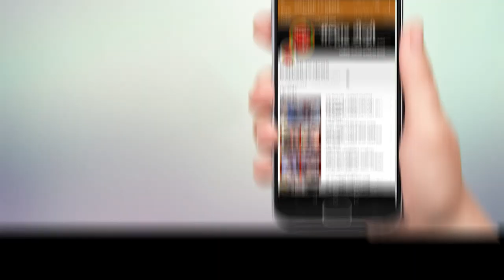जीवनात मोठे होण्यासाठी ध्यास, मेहनत, आत्मविश्वास, त्याग आवश्यक; लोकनेते रामशेठ ठाकूर यांचे प्रतिपादन